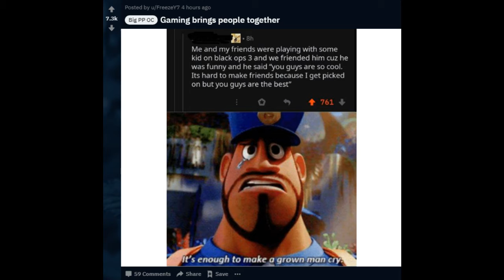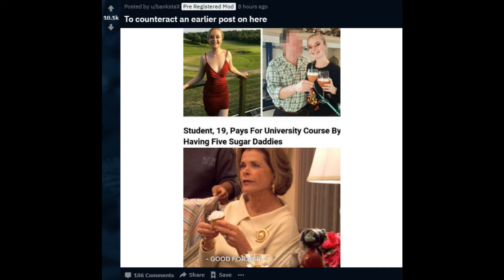Student, 19, Pays For University Course By Having Five Sugar Daddies - r/DankMemes